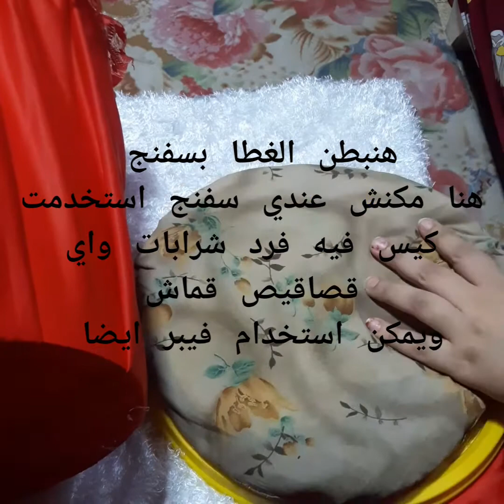طريقة عمل كرسي من جردل وقميص قديم بكل سهولة والنتيجة هتبهرك😍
إعادة تدوير جردل وقميص قديم ويمكن استخدام أي قماش أو حتي ستارة قديمة وتحويله لبوف للجلوس وتخزين الاشياء مثل الاغراد واللعب.